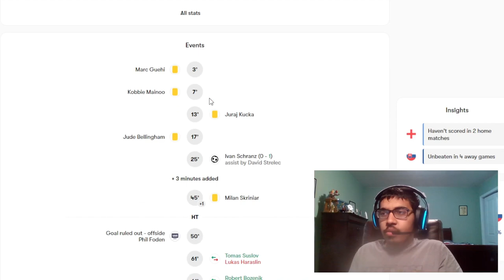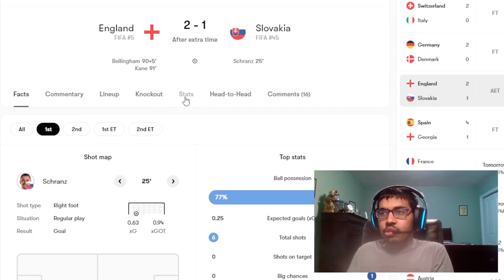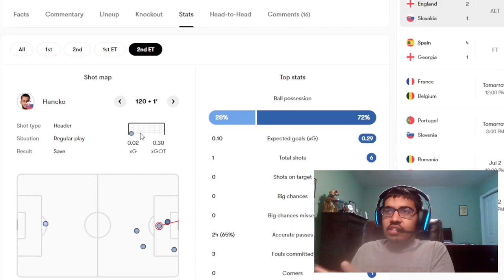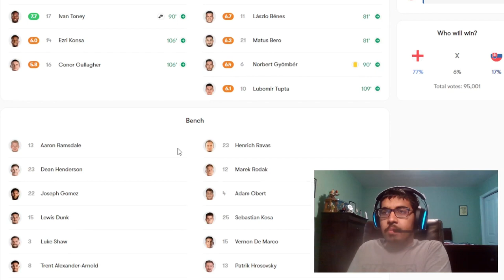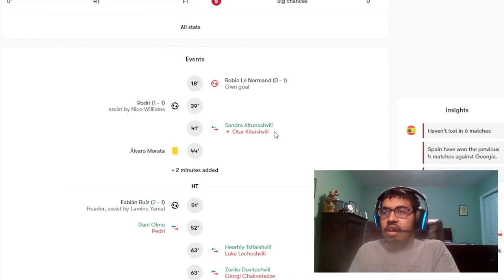BELLINGHAM SCORES INSANE GOAL TO SAVE ENGLAND AND YAMAL/NICO WILLIAMS MASTERCLASS | EURO REACTION